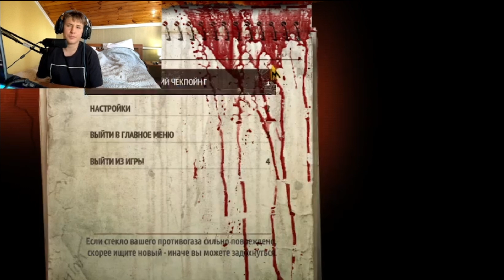Metro 2033 Redux_Хан кидалово #6